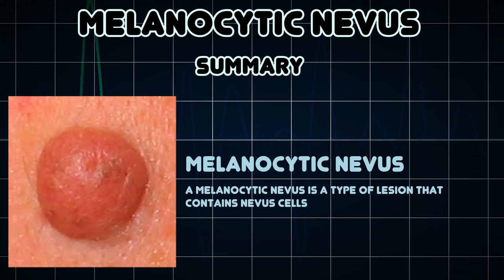Melanocytic nevus (Medical Condition)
Symptoms, risk factors and treatments of Melanocytic nevus (Medical Condition)

A melanocytic nevus is a type of lesion that contains nevus cells